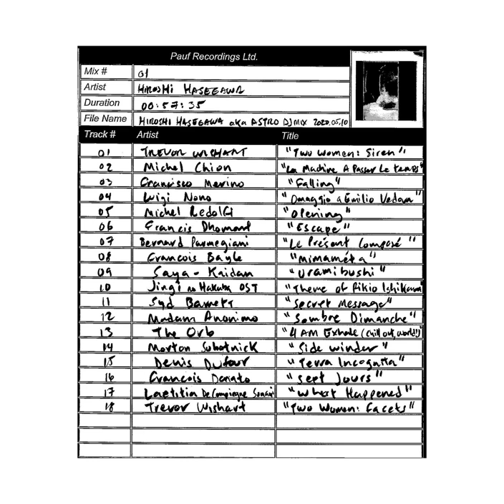Hiroshi Hasegawa aka ASTRO DJ Mix 2020.05.10